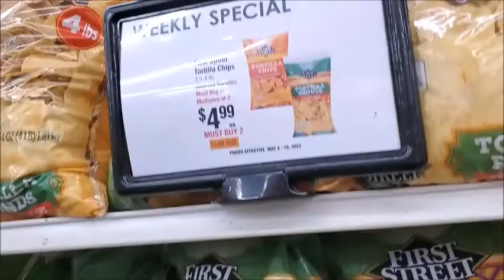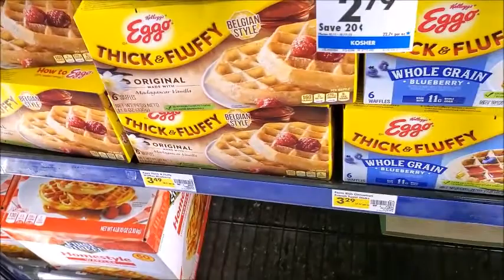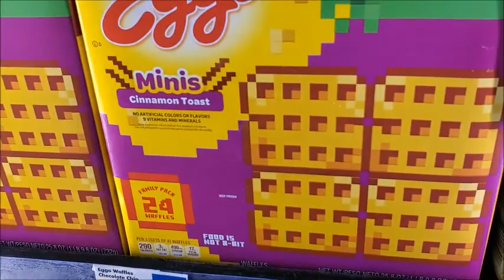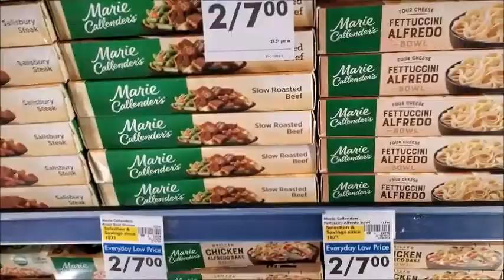Smart and Final haul